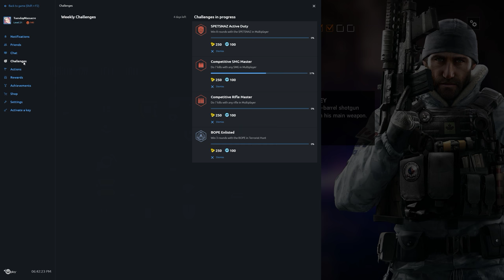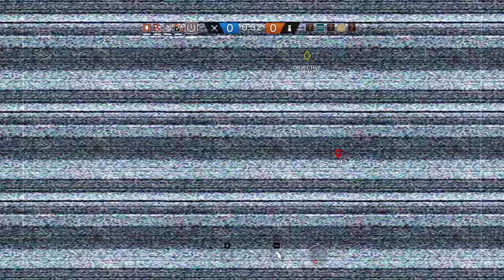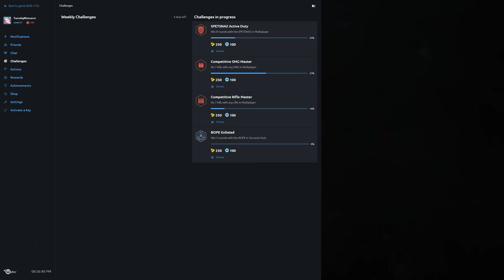Rainbow Six Siege + Part 940 + Bartlett U TDM Secure Area + pcgaming crew